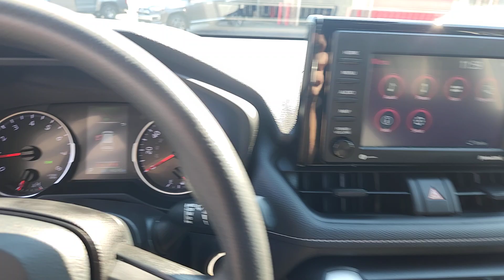2022 Toyota RAV4 Oaklawn, Chicago, Orland Park, Lagrange, Palos, IL P9324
Gray Used 2022 Toyota RAV4 XLE available in Oak Lawn, Illinois at Oak Lawn Toyota. Servicing the Chicago, Orland Park, Lagrange, Palos, IL area.

4320 W. 95th Street

Strong and stylish our 2022 Toyota RAV4 XLE AWD is here to bring bold utility to your busy life in Magnetic Gray Metallic! Motivated by a 2.5 Liter Dynamic Force 4 Cylinder supplying 203hp tethered to an 8 Speed Direct Shift Automatic transmission for precision gear changes. This All Wheel Drive SUV makes tough challenges feel easy with terrain management and it returns nearly 34mpg on the highway. Our RAV4s aggressive grille tells people youre at the wheel of a serious SUV with LED lighting chrome exhaust outlets alloy wheels roof rails heated power mirrors and a rear spoiler.Our XLE cabin offers an extensive range of benefits including supportive fabric seats with eight-way power for the driver a multifunction steering wheel dual-zone automatic climate control a 4.2-inch driver display and Smart Key with Push Button Ignition. Youre well-prepared for connections with a 7-inch touchscreen voice control Android Auto Apple CarPlay WiFi compatibility Bluetooth Amazon Alexa compatibility and six-speaker audio.Toyota Safety Sense technology helps take care of you as you explore your world with a backup camera adaptive cruise control lane-keeping assistance forward collision warning automatic braking pedestrian detection a blind-spot monitor and more. Roomy and versatile our RAV4 XLE is a daily driver that can do a lot more! Save this Page and Call for Availability. We Know You Will Enjoy Your OAK LAWN TOYOTA Test Drive Towards Ownership! Ronnie Colosimo A Dealer You Can Count On!